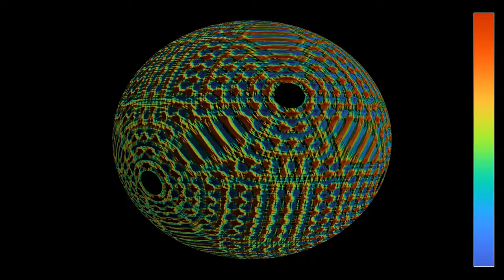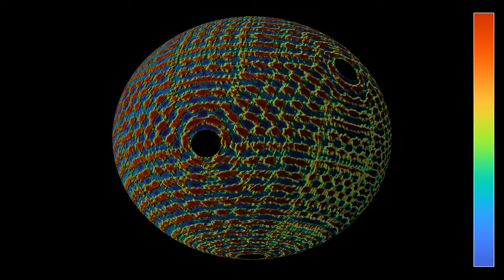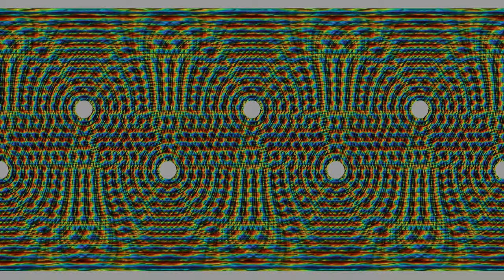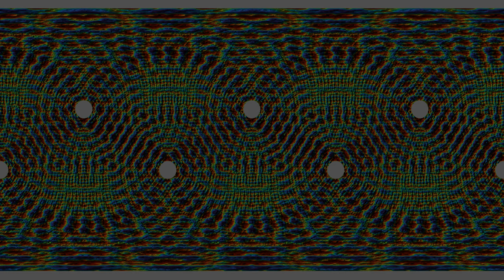Pulsing sources on the vertices of a cube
This is a simulation of the wave equation on a sphere, on which eight circular obstacles have been placed on the vertices of a cube. Eight wave sources have been placed around the obstacles. They emit pulses at regular time intervals. This seems to be more effective in producing standing wave patterns than when the sources are placed in the centers of the faces.
3D: 0:00
2D: 1:50
The color hue  depends on the height of the wave. The first part shows a view from an observer turning around the sphere on a circular orbit. The second part shows a projection in equirectangular coordinates.